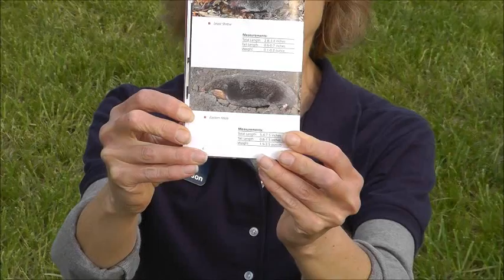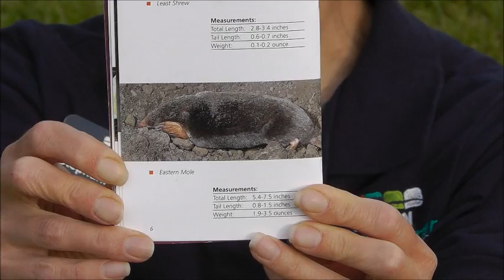DNC Sensory Walk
Mrs. Stephanie Carlson goes on a Sensory Walk to show us how the 5 senses are used in nature.